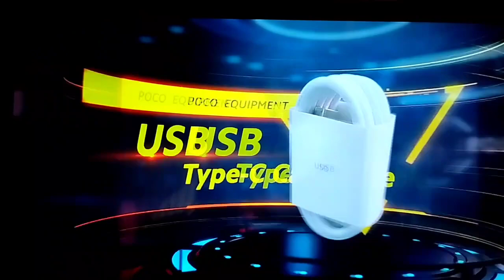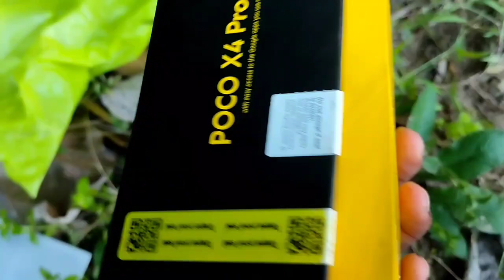পাই গলো Mobile😍DhemajiSP office কিয় গলো হঠাৎ🤔MoinazaanAxom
jai aai assam